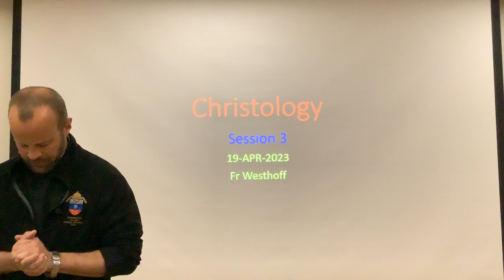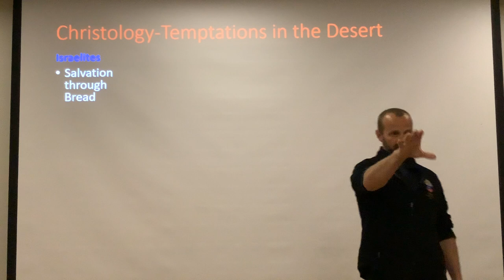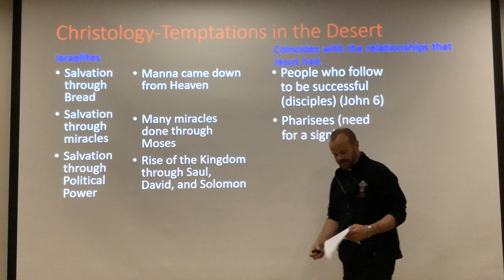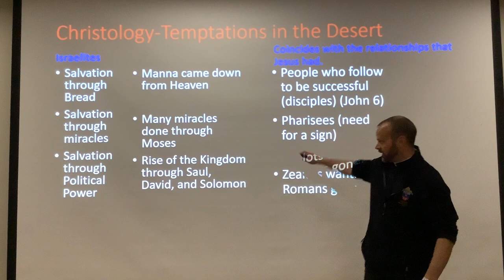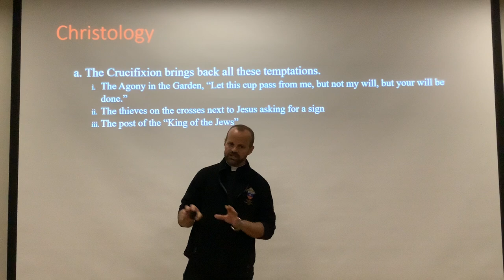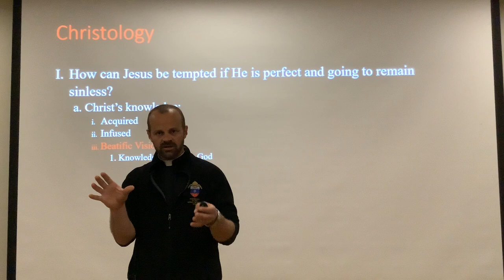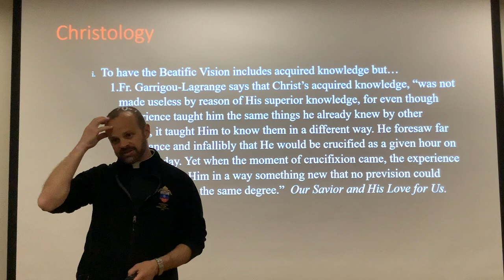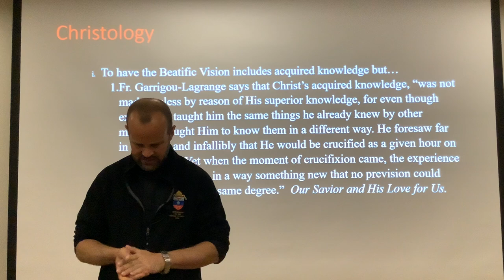Christology Lesson 3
Learn more about how the expectations of the Messiah related to the Temptations in the Desert and how they relate to today as well.